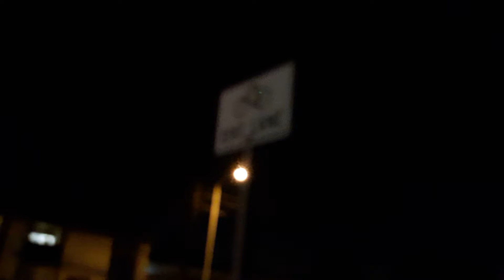Helm & Sons Amusements (Take A Look) VII: Leaving The Fair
Recorded today on: pm
Skip to 0:43 to see where the fair is because of the camera focus messing it up.